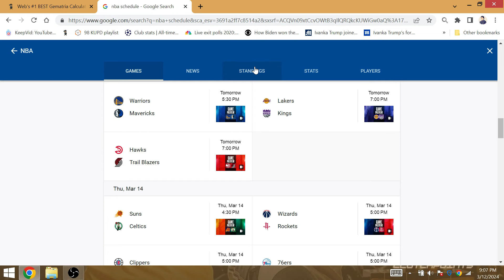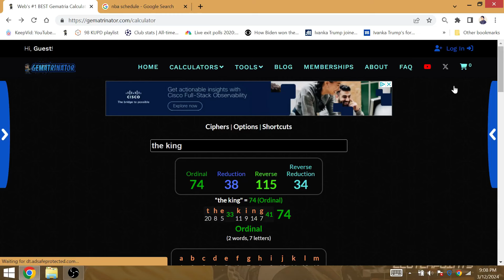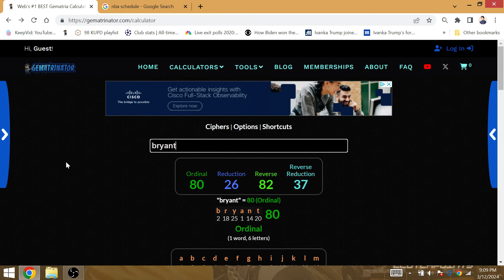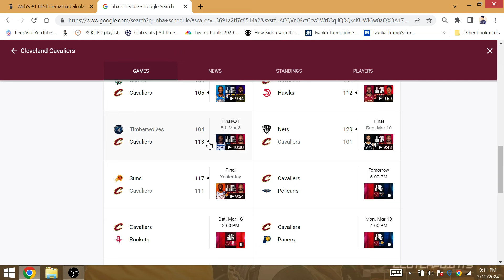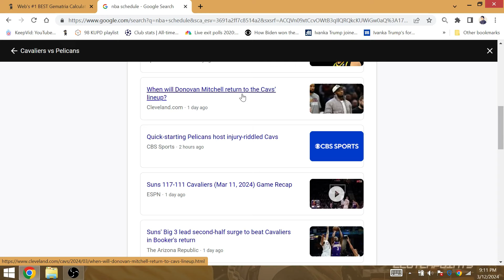2023-2024 NBA Games of Day March 13: Kings go 4-0 v Lakers Mavericks beat Warriors Nuggets beat Heat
Sacramento gets another win vs LA to keep pace vs the Suns who' have played 2 more games, the Heat lose their 30th game @ Nuggets, the Mavericks keep up the momentum at home withou Stephen Curry